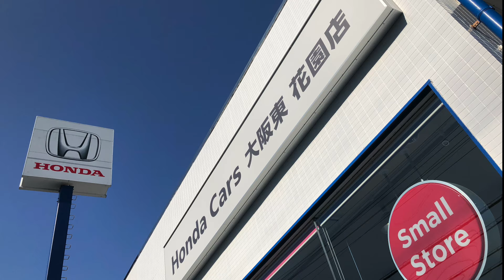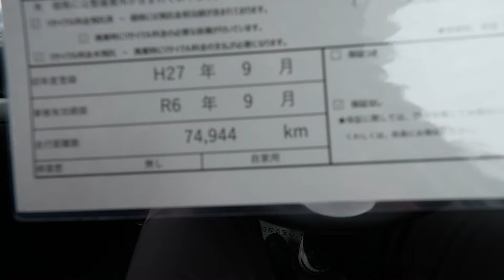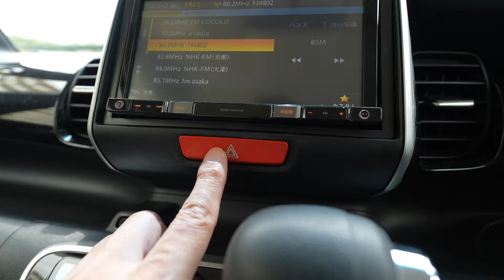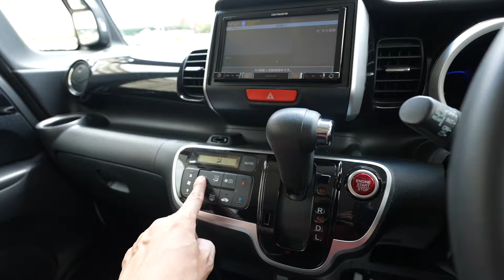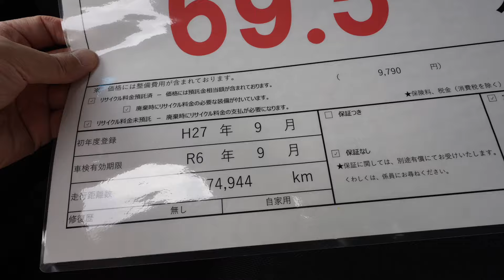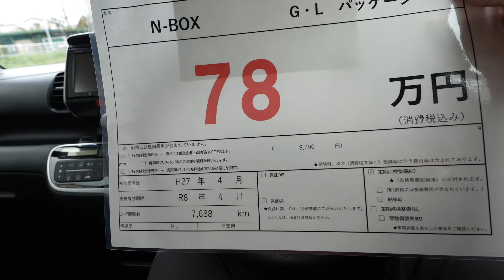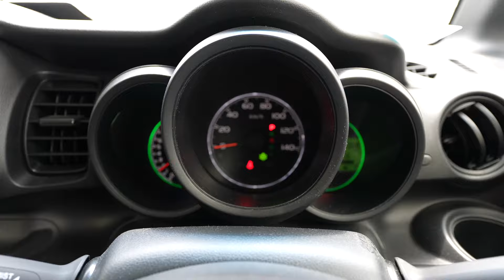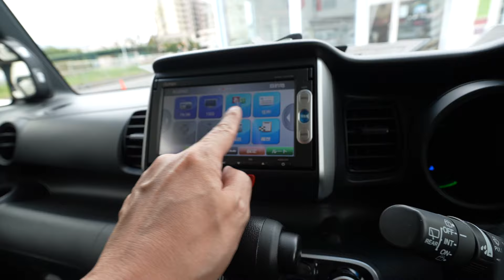N-BOX（売約済み）とN-BOXカスタム(売約済み)の中古車が安い！！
⭐️中古車の動画はこちら！